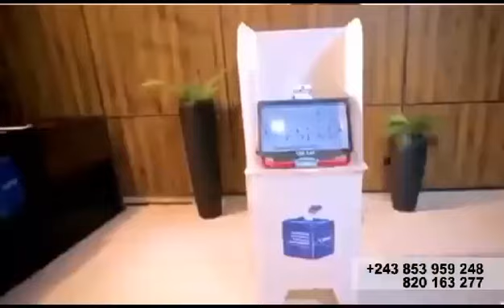MOBUTU SESE SEKO A SEKWI, KO KAMWA.